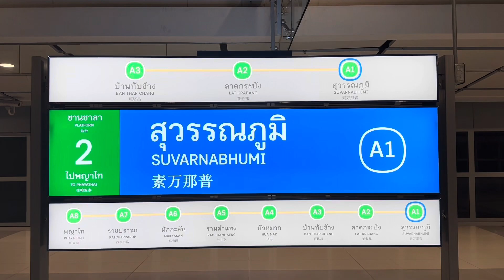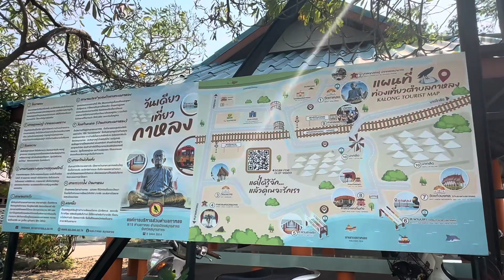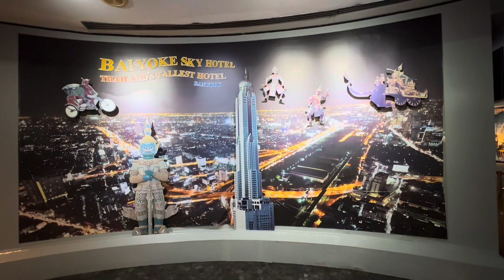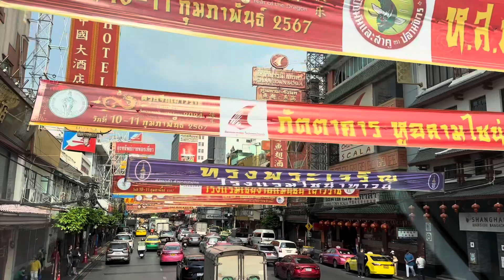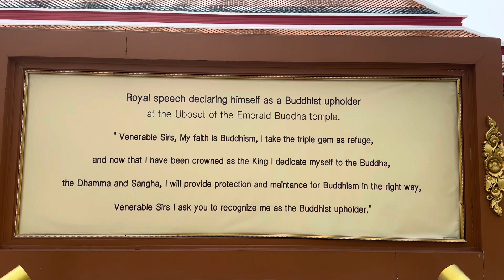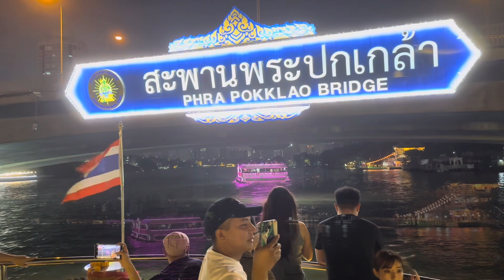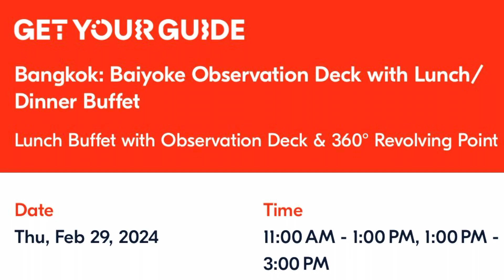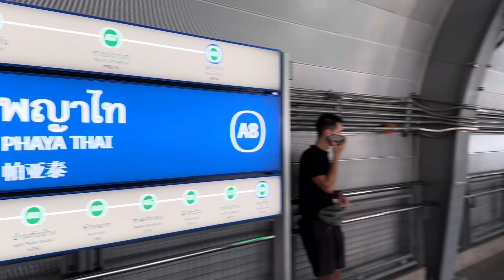Short Trip to Bangkok 2024